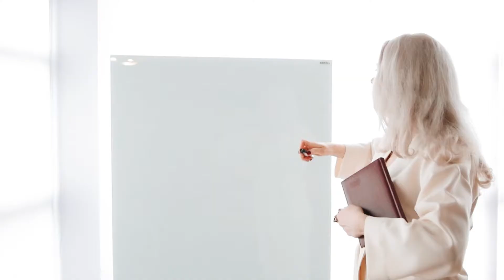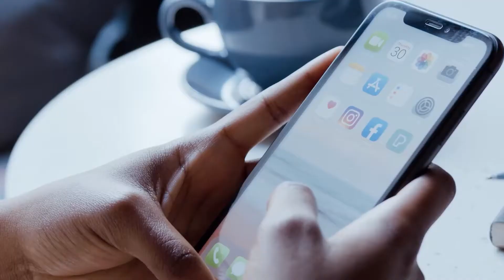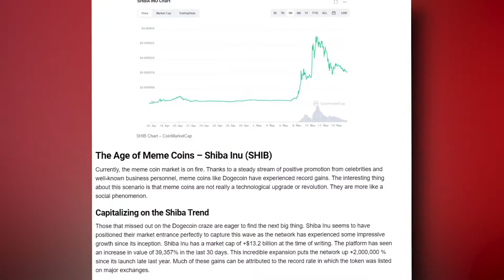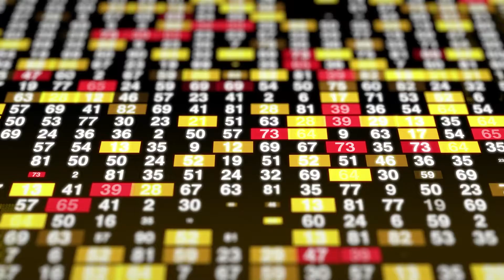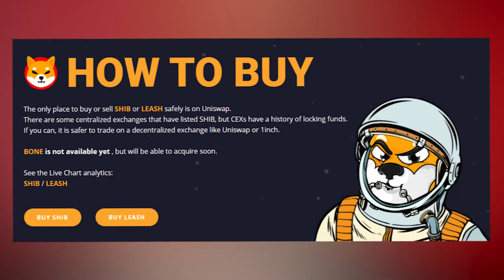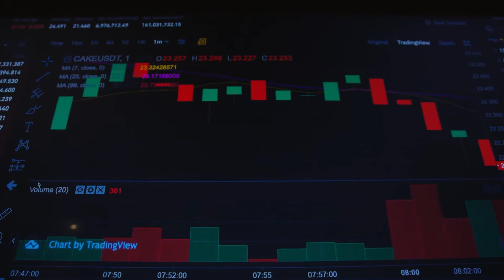Is Shiba Inu (SHIB) the DOGE KILLER? Shiba Inu Price Prediction 2021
Shiba Inu Coin | Shiba Inu Crypto | Shiba Inu Price Prediction 2021 | Shiba Inu Latest News | Shib News | ShibaSwap | Shiba Token

Did you miss out on the million-dollar opportunity on DOGE coin? Well, no need to feel bad! We got another crypto token that has the potential to become the next DOGE with even more valuable returns. We are talking about the younger brother of DOGECOIN – called SHIBA INU

SHIB is a decentralized spontaneous community-building experiment. Termed as DOGE KILLER, the market cap of this coin is $7billion as of May 2021. With nearly 400 trillion coins circulating around the world and prices lower than two-hundredths of a cent, investors can hold millions of these coins without breaking their budget.

SHIBA INU Coin MASSIVE Updates by Vitalik Buterin 🤑 Shiba INU Price Prediction 2021 | Shiba INU News